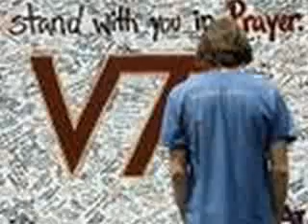In Memory of VT Victims 4-16-07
This is my way of letting everyone know that I am deeply saddened by the Virginia Tech Massacre.